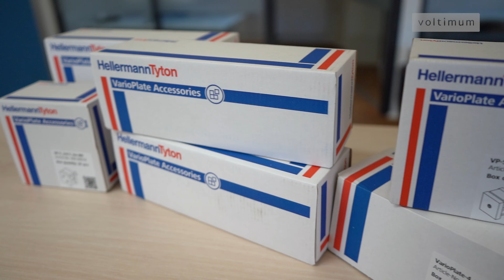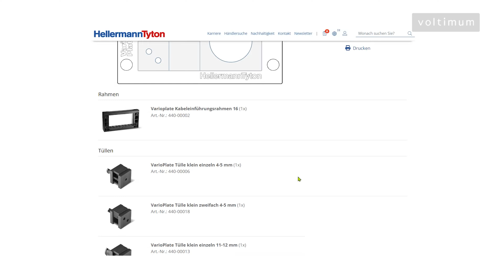Effiziente Kabeleinführung im Schaltschrankbau: Die VarioPlate Lösung von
In diesem Video dreht sich alles um die effiziente Kabeleinführung im Schaltschrankbau. Oft stellen vorkonfektionierte oder unterschiedliche Kabeldurchmesser eine Herausforderung dar. Die Lösung? Die VarioPlate Kabeldurchführung von Hellermann Tyton!

Dieses anpassbare System spart Zeit und Platz, ist flexibel für verschiedene Kabeldurchmesser (3-33 mm) und bietet Schutzklasse IP66. Der VarioPlate-Konfigurator ermöglicht es euch, eure individuelle Lösung in drei einfachen Schritten zu erstellen. Schaut euch an, wie einfach die Montage ist und erfahrt alle Vorteile dieses modularen Systems.

Für detaillierte Schritte und mehr Infos, besucht den Link zum Konfigurator